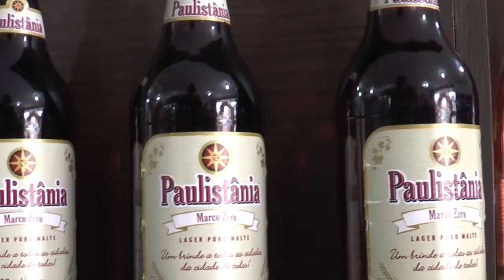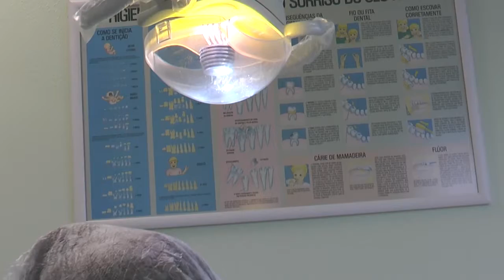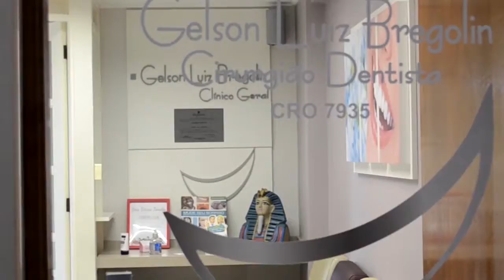Governo Bolsonaro, economia e o apoio do MDB ao Governo do Eduardo Leite 19/12/18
CidadeAberta TvCidadeFarroupilha , Programa de entrevistas, e debates com convidados, Apresentação, Leandro Adamatti, Agora no Canal 28 da OiTV , pelo satélite, e no App, aplicativo, TV CIDADE FARROUPILHA, no Canal 14 da NET, também no FACE, FACEBOOK, Site, Instagram, Twitter, e YouTube